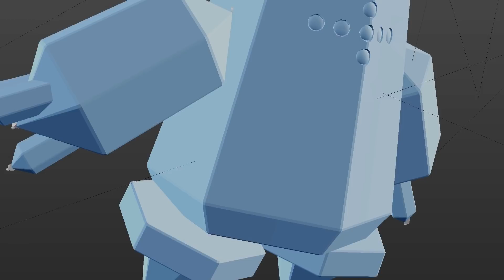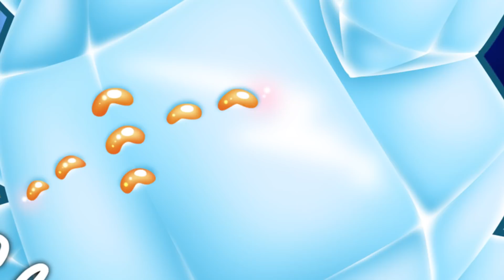CIEKAWOSTKI POKEMON-🧊REGICE🧊-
Pamiętajcie że gdy pod odcinkiem pojawi się 800 łapek, następnego dnia pojawia się nowy film.

Dziś ciekawostki o lodowym członku tria tytanów czyli Regice.